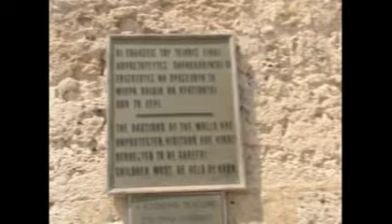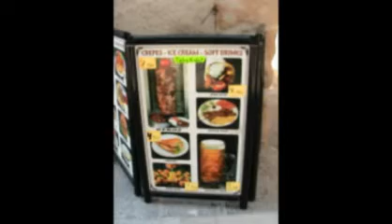Laisse toi aller ( rock )Rhodes *Grèce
Djackfrance
Vous pouvez télécharger ces musiques dorénavant sur Itunes
You can henceforth download these musics on Itunes
Puede cargar a distancia estas músicas en adelante sobre Itunes
Pode fazer o download de estas músicas doravante sobre Itunes
Sie können diese Musik von jetzt an auf Itunes laden
Potete trasferire queste musiche d'ora in poi su Itunes
Μπορείτε να μεταφορτώσετε αυτές μουσικές εφεξής σε Itunes